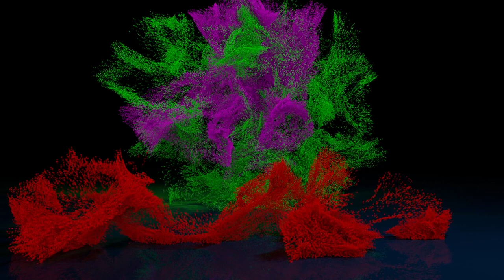Granby Zoo - South America Trail - Best Zoo 4/4 -Granby - Quebec - Canada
Le Zoo de Granby est un parc zoologique canadien situé au Québec, à Granby. Il s'agit d'un des plus importants parcs zoologiques du Québec et du Canada quant au nombre d'espèces présentées.

Amérique centrale et du sud : Le Temple maya et quelques autres sites du zoo permet d'observer diverses espèces: jaguar (Panthera onca), lama, capybara, nandou, condor des Andes. Certaines espèces propres à l'Amérique du Nord sont aussi présentes au zoo dont le (caribou, le bison américain, le raton-laveur, le loup commun et le porc-épic d'Amérique.